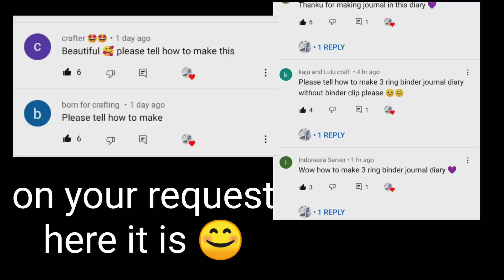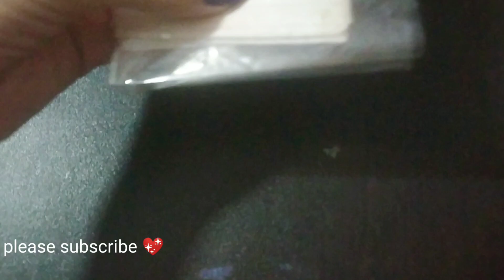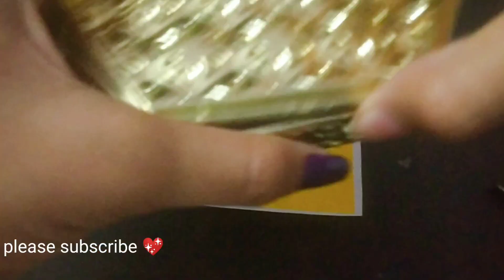how to make 3 ring binder journal diary without binder clip| diy diary for journling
hello friends please support me

how to make journal diary
diy 3 ring binder journal diary
diy projects
journaling supplies